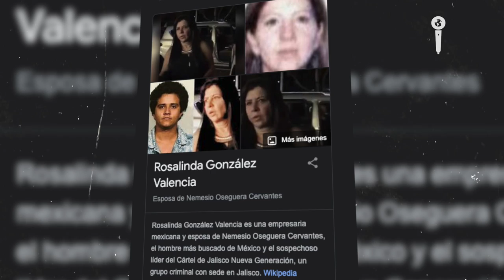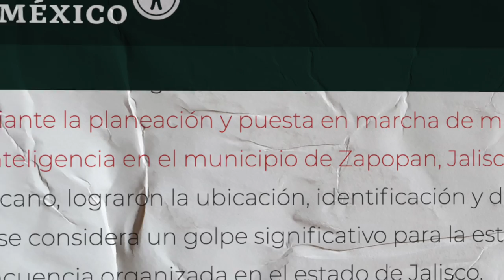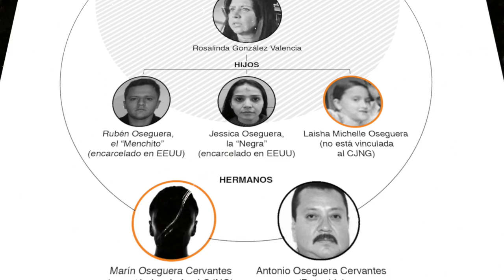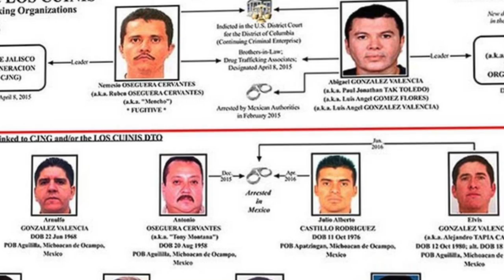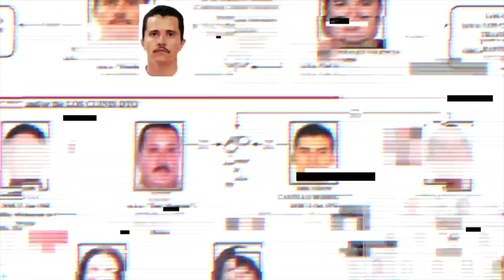ARRESTARON a la esposa del MENCHO, alias “LA JEFA” del CJNG en MÉXICO | Impacto Mundo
En México, fue recapturada Rosalinda González, alias La jefa; ni más ni menos que la esposa del líder del Cártel Jalisco Nueva Generación alias El Mencho y una de las operadoras financieras vitales dentro del emporio criminal que construyó su marido. Pero ¿qué tan grave es para el CJNG y para el gran narco mexicano que esté en poder de las autoridades? Más de lo que muchos imaginan. Aquí los detalles.
Periodista: Jorge Barrera